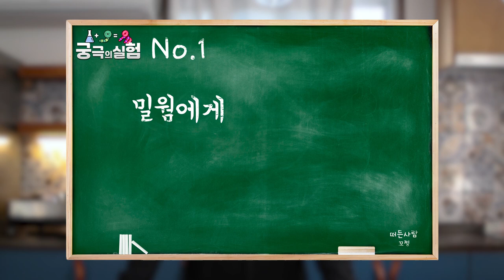[궁극의 실험실 #1] 밀웜에게 ㅇㅇ 을먹이면 그 맛이난다?!실화임?! 세상에 마상에 이럴수가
안녕하세요꼬찡입니다 오늘은 조금 다른 영상으로 찾아왔습니다! 바로 꼬찡의 궁극의 실험실! 첫번째 밀웜편 입니다 재밋게 시청해 주세요~ 다음에 더욱더 재밋는 영상으로 찾아뵐게요~ 꼬바! 그리고 유튜브 시작한 이유가 빨간가면 을 뛰어 넘고 싶네요 나의 우상 마상 우마님 사랑해요♡
편집-럴츠
꼬스타그램 메뉴추천받음